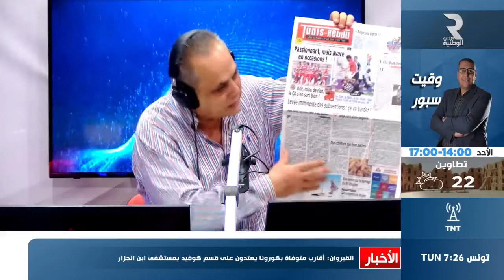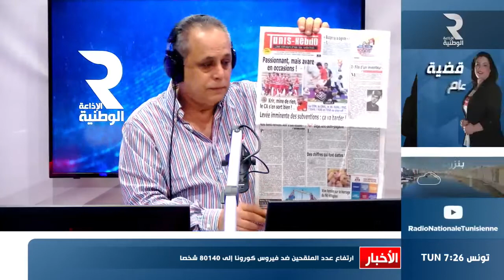جرائد اليوم مع حاتم بن عمارة الاذاعة الوطنية التونسية 05/04/2021